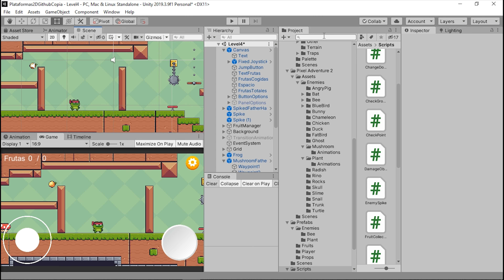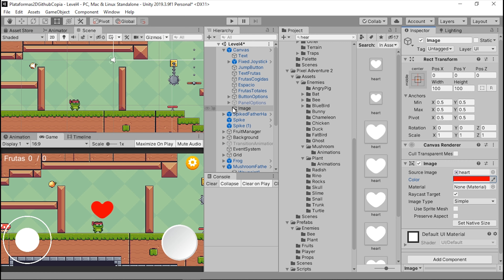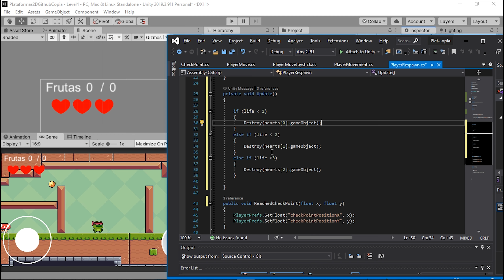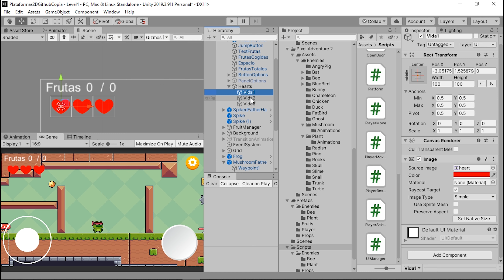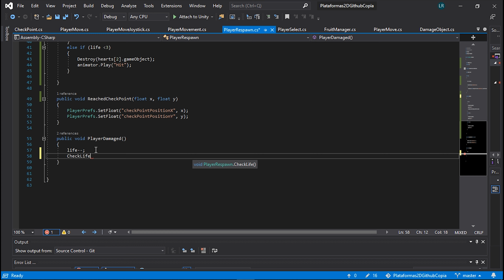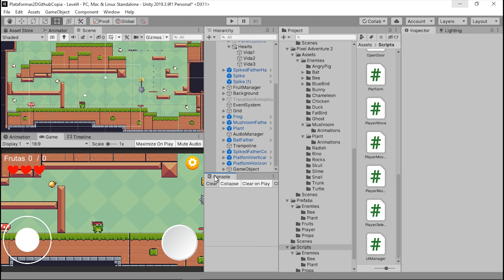Juego De Plataformas 2D/Unity Tutorial/Vidas/Cap-29/Programacion Videojuegos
Hoy veremos como añadir vidas a nuestro personajillo algo muy pedido y muy util que sin duda hacia falta :D

Gráfica: RTX 3070Ti MSI
Ram: Vengeanze RGB PRO SL 32GB
Procesador: Ryzen 7 5800X
Disco duro 1: 1TB WD_Black SN850 NVMe SSD
Placa base: MSI B550 Gaming Plus
Fuente: Forgeon Bolt PSU 750W 80 Plus Gold Full Modular
Torre: Forgeon Mithril ARGB Cristal Templado USB 3.2 Negra
Ratón🖱: Logitech G502 Hero
Teclado⌨️: Mars Gaming Mk2
Alfombrilla:Newskill atami control